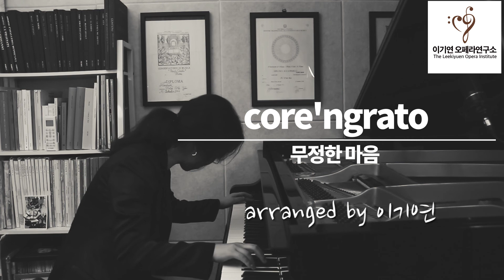core'ngrato무정한 마음 (피아노 연주)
-제가 참 좋아 하는 나폴리 칸초네 '무정한 마음'을 피아노로 편곡하여 연주 해 보았습니다.

"Catari Catari pecche' me dice sti parole amare~"
"까타리 까타리 그대는 왜 그토록 모진 말을 하시나요~"

-삼성,현대,대신증권,한화,미래에셋 등 다수의 기업 강연및 초청연주
-국토교통부,국방부,서울시,한국자산관리공사,한수원 등 다수의 공기업 강연및 초청연주
-2018년도 국토교통부 장관표창 (강연부문)
-현) 이기연오페라연구소 대표